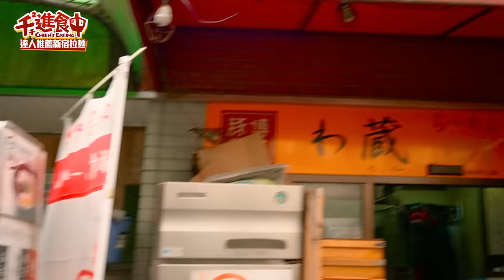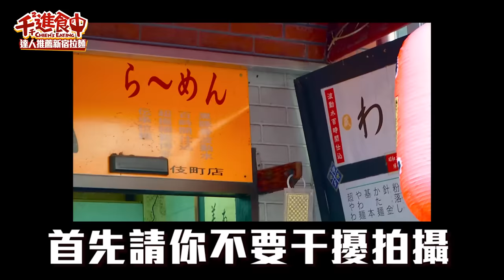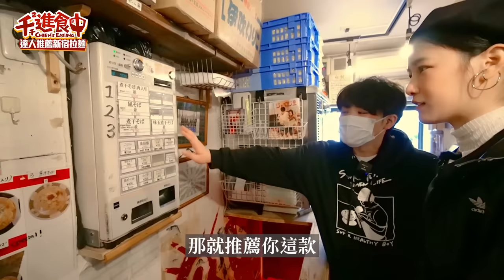【千千進食中】年吃604碗？日本拉麵達人來帶路！新宿拉麵店必吃TOP3！@SUSURUTV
注意！是一年吃了604碗拉麵的辣個男人 😎
歡迎日本Youtube界的拉麵王子Susuru桑！
相信新宿是大家到東京必去的地方之一
這次請Susuru桑帶我們吃新宿最推的三間拉麵店
從濃厚到淡麗系通通有 🍜
拉麵控一定要收藏加筆記
下次到新宿記得去吃看看！